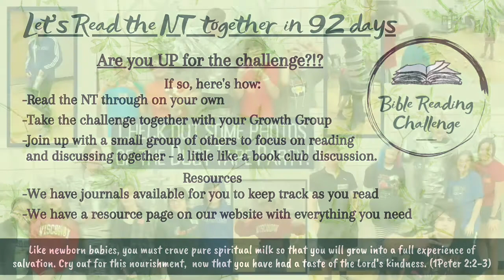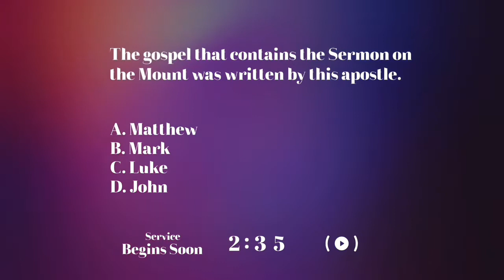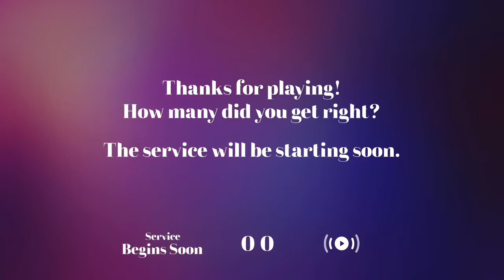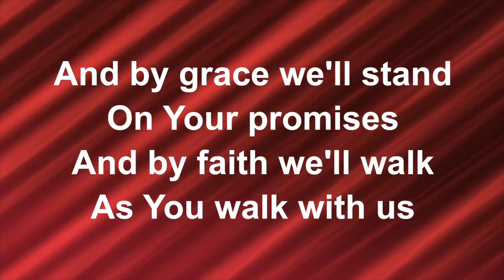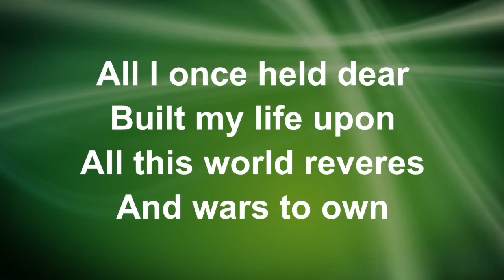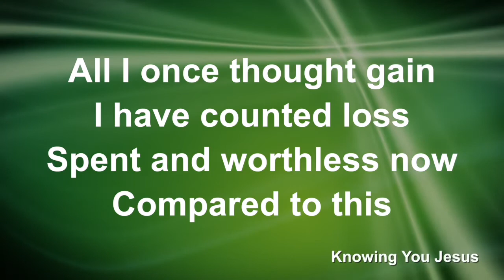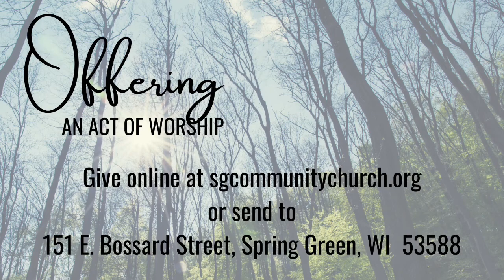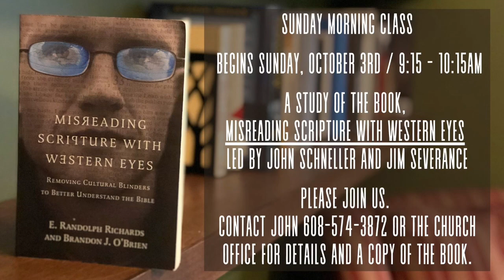9.26.2021 God’s Way - Isaiah 55:6-9, Matthew 4:4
Are you tired of the negative thoughts and harmful actions in your life? Are you ready to live life God’s way? By reading and following God’s Word, we can exchange our thoughts and actions for God’s.